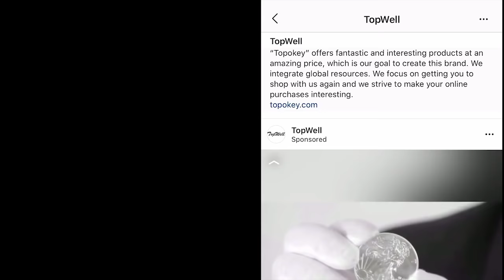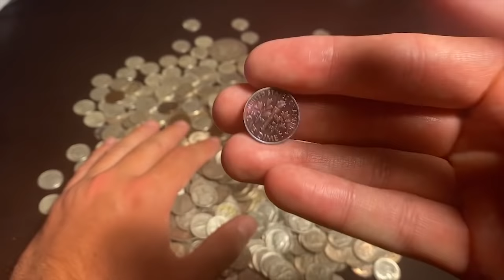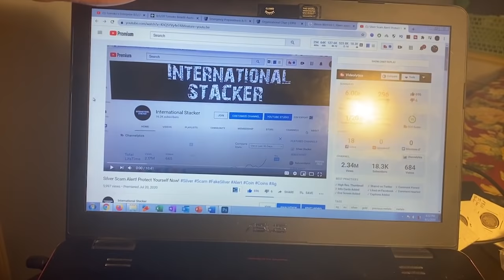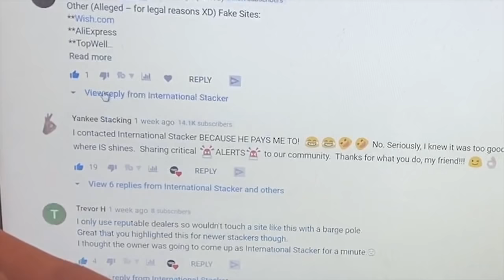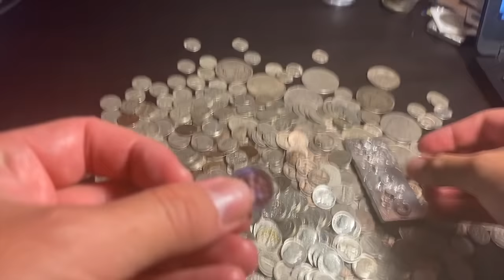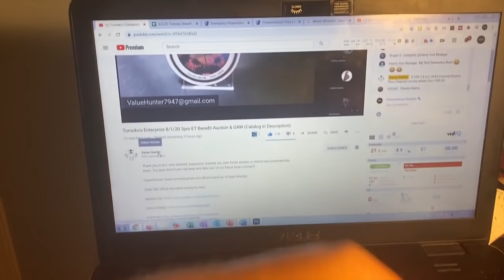Fake Silver & Gold! EMERGENCY Scam Alert!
This is a critical video! Please share this far and wide for all gold and silver stackers to see! New stackers are being scammed and worse, they are using members of the community to do it!! Fake Silver & Gold! EMERGENCY Scam Alert!

1. Open to all ages 13 years and older (ages below 18 must have parental consent to participate).
2. No purchase necessary.
3. Void where prohibited.
4. YouTube is not a sponsor nor involved in the giveaway.
5. All of the items given away are gifts from myself to the winners.
6. I will explain any rules for the Giveaway in the video or during the livestream.
7. To participate, you must be a subscriber and like the video.